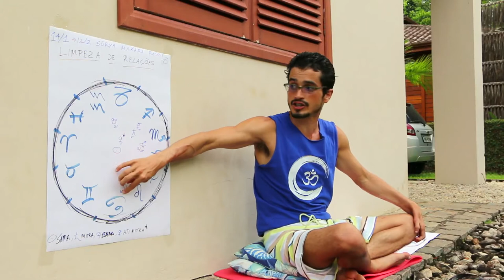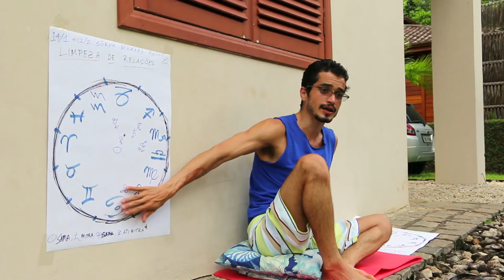Jyotish 2018 Makara Rashi: Limpeza de Relações 02 (JAY NAMASTE 3)